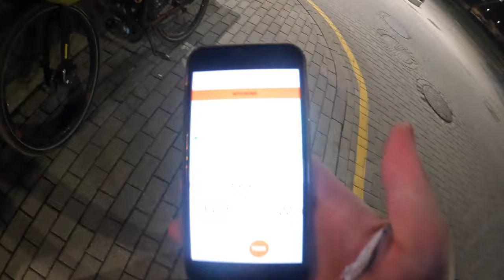HYDRA EPIC VII 2024 | Įveikti save | 1000 km |(3)